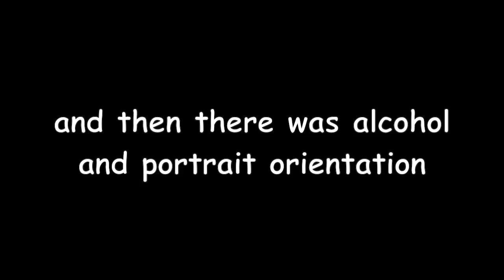The Jackalopee Special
Will probably never do a vlog again, but its not every day you get a visit from a Jackalopee
Also Harambe